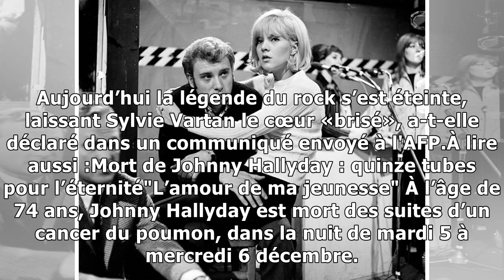Mort de johnny hallyday : sylvie vartan a le cœur "brisé"